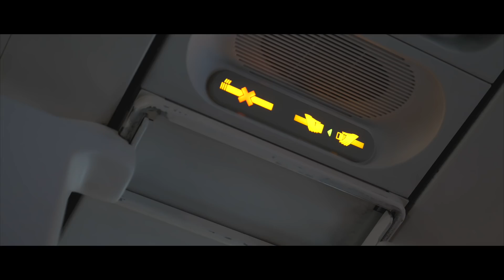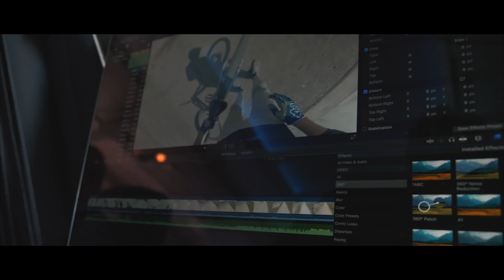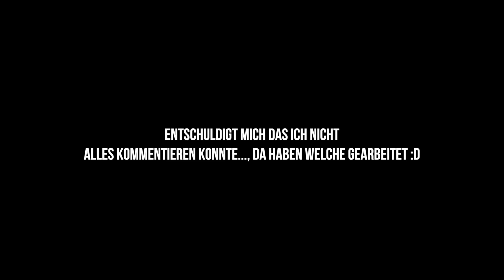ZU BESUCH BEI DEN KLEKT HEADQUATERS IN LONDON!!😱🔥 DIE BESTE RESELL WEBSITE DER WELT!!💰🔥 // VLOG!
Heute nehme ich euch mit zu den KLEKT HEADQUATERS und zeige euch bisschen wie es hinter den Kulissen von dem Resell Unternehmen aussieht!🔥 Ich hatte einfach einen unfassbar geilen Tag dort und bin Mega froh das wir mit KLEKT zusammenarbeiten!❤️ Ich hoffe das dort in der Zukunft noch mehr kommen wird und das euch der Vlog gefallen hat!😍

2. Einen Klekt Account erstellen!!

►Die besten SNEAKER Releases der Letzten Monate auf KLEKT!😱🔥

✗ hiermit filmen wir
✗ Gorilla Pod beim
✗ Kristall klarer Ton mit diesem Mikro amzn.to/2fhzwbH
✗ Unsichtbare Socken
✗ Hiermit halten wir unsere Schuhe sauber